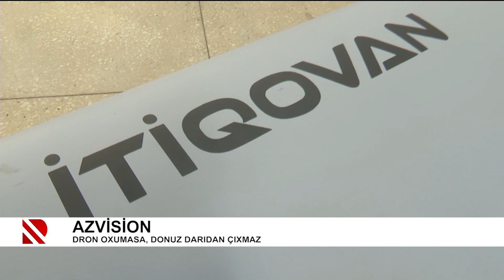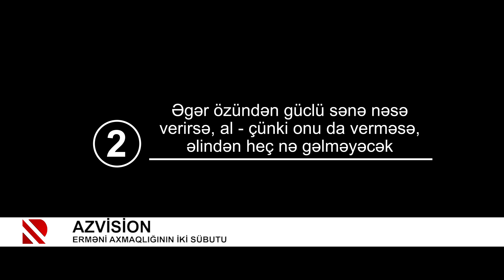Azvision: Vətən müharibəmizin 4-cü həftəsi